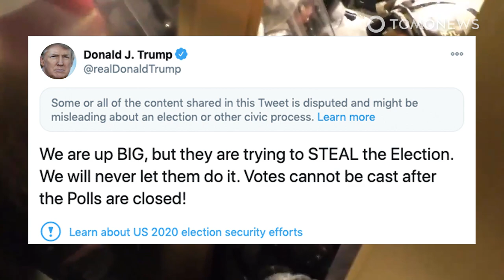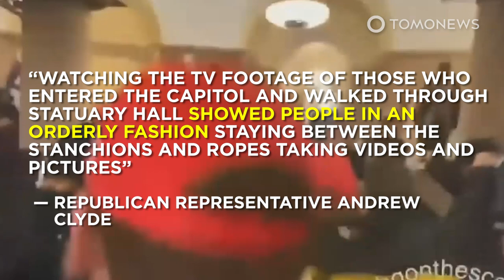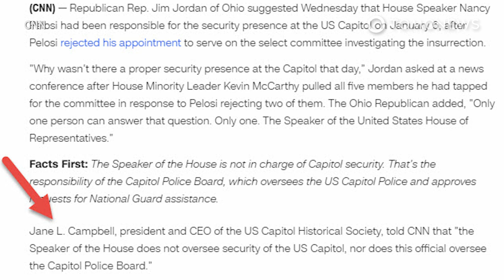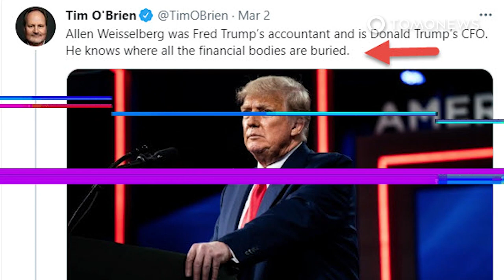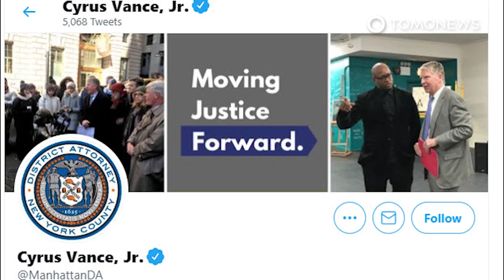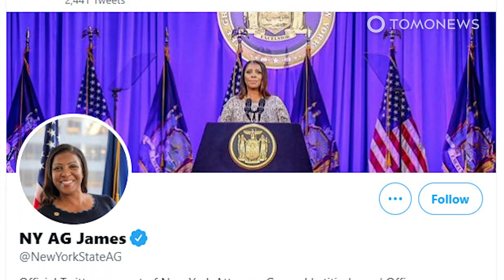Police Say January 6 Incident at Capitol Building Was 'Attempted Coup', Call Rioters 'Terrorists'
WASHINGTON — Four police officers have given powerful testimonies about their experiences to the U.S. House of Representatives investigatory committee established to investigate the January 6 Capitol insurrection, according to Reuters.

The officers provided examples of violence they experienced themselves and witnessed first-hand, with one of them saying he heard rioters chant that they wanted to kill him with his own gun, according to CNN.

Another officer, who is black, recalled repeated instances of racism, describing how one woman had called him the N-word, which prompted other rioters to do the same.

According to the BBC, on the day of the insurrection, rioters broke past police lines and got within 100 feet or 30 meters of Vice President Mike Pence, whom they said they wanted hanged. One rioter was shot dead by security forces and senators were forced to abandon confirmation of Joe Biden's 2020 election victory.

According to CNN it is now likely the committee will place the blame for inciting these events on former president Trump, an idea reflected by a majority of Americans in the days that followed, according to one Ipsos poll.

As they reflected on the implications of the insurrection, the police officers in Tuesday’s committee hearing referred to those involved as ‘terrorists,’ called the attack on the Capitol an ‘attempted coup,’ and characterised their own efforts as a battle for human decency.

SOURCES: The Guardian, Reuters, Business Insider, CNN, IPSOS, BBC